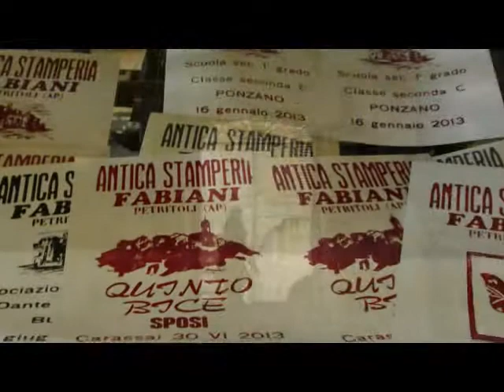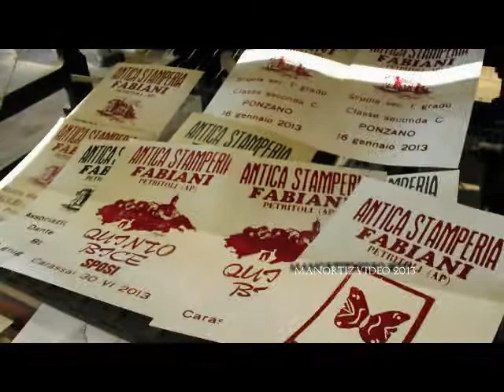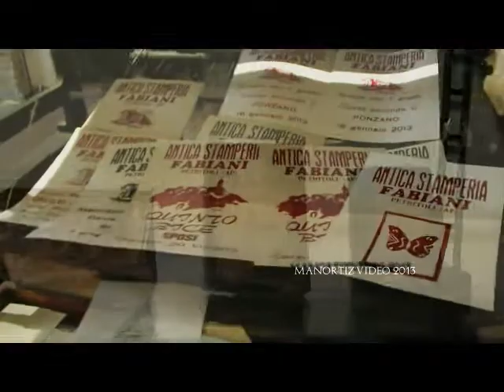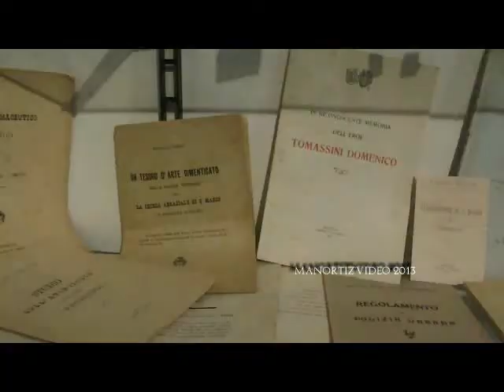Petritoli (Marche), Elena nell'Antica Stamperia Fabiani (manortiz)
Il Progetto " L'Antica Stamperia Fabiani " prevede la messa a disposizione degli studenti di tutte le antiche e preziose attrezzature, nonché di personale preparato alla illustrazione delle fasi e delle tecniche della Stampa, così come veniva effettuata nel XIX° ed all'inizio del XX° secolo. Gli studenti vengono accolti nell'ampio locale della Stamperia e come primo passo viene spiegata sinteticamente la storia della Stampa e della famiglia Fabiani, Stampatori in Petritoli dal 1903; la fase successiva prevede l'illustrazione dei caratteri da stampa (normalmente vengono usati quelli in lega metallica costituita da piombo, stagno, antimonio in varie percentuali e piccole quantità di rame) e la "composizione" degli stessi, cioè la combinazione delle varie parole che si desidera stampare. Composta la "Forma" sul "Piano Porta Forma" del "Torchio" e assemblati sia i caratteri in lega di piombo che quelli in legno, lo stampatore passa alla inchiostrazione, con un apposito rullo in gomma, della forma. Il foglio di carta, precedentemente tagliato della dimensione desiderata, viene posizionato sopra la forma inchiostrata e abbassato il telaio, si fa scorrere il piano porta forma sotto la "Platina". Con una apposita leva si aziona la pressa: in questo preciso istante sul foglio di carta viene stampato il contenuto della forma. Riposizionata la leva e fatto scorrere il piano porta forma nella direzione contraria, il foglio, con il risultato delle operazioni eseguite, è pronto per essere messo ad asciugare. I prodotti realizzati vengono donati alla scuola di appartenenza degli alunni e gli elaborati prodotti a scuola dagli studenti, dopo la visita alla " Antica Stamperia Fabiani ", verranno raccolti, selezionati e pubblicati in un libro a cura della locale sede dell'Archeoclub d'Italia. Obiettivi didattici del progetto : conoscere la storia dell'arte della stampa; conoscere le fasi di realizzazione di uno stampato; sperimentare una antica tecnica di stampa; stimolare la creatività e la fantasia; sviluppare le capacità di lavorare in gruppo e di organizzare il lavoro attraverso la cooperazione; stimolare il confronto delle tecniche attuali con quelle antiche: "dal computer...al torchio...al computer"; acquisizione di testimonianze storiche del patrimonio artigianale locale.Il Progetto " L'Antica Stamperia Fabiani " prevede la messa a disposizione degli studenti di tutte le antiche e preziose attrezzature, nonché di personale preparato alla illustrazione delle fasi e delle tecniche della Stampa, così come veniva effettuata nel XIX° ed all'inizio del XX° secolo. Gli studenti vengono accolti nell'ampio locale della Stamperia e come primo passo viene spiegata sinteticamente la storia della Stampa e della famiglia Fabiani, Stampatori in Petritoli dal 1903; la fase successiva prevede l'illustrazione dei caratteri da stampa (normalmente vengono usati quelli in lega metallica costituita da piombo, stagno, antimonio in varie percentuali e piccole quantità di rame) e la "composizione" degli stessi, cioè la combinazione delle varie parole che si desidera stampare. Composta la "Forma" sul "Piano Porta Forma" del "Torchio" e assemblati sia i caratteri in lega di piombo che quelli in legno, lo stampatore passa alla inchiostrazione, con un apposito rullo in gomma, della forma. Il foglio di carta, precedentemente tagliato della dimensione desiderata, viene posizionato sopra la forma inchiostrata e abbassato il telaio, si fa scorrere il piano porta forma sotto la "Platina". Con una apposita leva si aziona la pressa: in questo preciso istante sul foglio di carta viene stampato il contenuto della forma. Riposizionata la leva e fatto scorrere il piano porta forma nella direzione contraria, il foglio, con il risultato delle operazioni eseguite, è pronto per essere messo ad asciugare. I prodotti realizzati vengono donati alla scuola di appartenenza degli alunni e gli elaborati prodotti a scuola dagli studenti, dopo la visita alla " Antica Stamperia Fabiani ", verranno raccolti, selezionati e pubblicati in un libro a cura della locale sede dell'Archeoclub d'Italia. Obiettivi didattici del progetto : conoscere la storia dell'arte della stampa; conoscere le fasi di realizzazione di uno stampato; sperimentare una antica tecnica di stampa; stimolare la creatività e la fantasia; sviluppare le capacità di lavorare in gruppo e di organizzare il lavoro attraverso la cooperazione; stimolare il confronto delle tecniche attuali con quelle antiche: "dal computer...al torchio...al computer"; acquisizione di testimonianze storiche del patrimonio artigianale locale.

vedi anche : Sito web http://